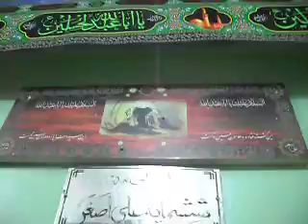SYEDA AMBER ZEHRA NOHA KHAIRPUR ZIARAT